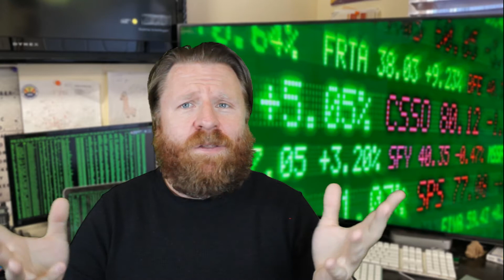Game Stopped February 18th 2021 Congress Hearing Summary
Today’s Game Stopped Congress House hearing summary.. How bad was it? It was pretty bad...

Today was the long awaited hearing for the Game Stop Robbing Hood trading hearing in congress. It was a mess, most of it was done over zoom and most people couldn’t figure out to work it. Like most congressional hearings we didn’t really get many answers and almost all of it was scripted. Everyone getting questioned just kept referring to their written statement. Congress spanked them as usual and didn’t let them answer in full answers, it was certainly a typical dog an pony show. We still can’t tell if big money hurt the little guy or if any useful legislation will come out of this. There is one thing to be sure of, this isn’t going to be over anytime soon.

Creating wealth through tech startups, real estate and stocks. How to start a technology focused business and take that money and build wealth through real estate long term by doing rentals, AirBNB’s, VRBO’s. The fastest way to build wealth is start a company that doesn’t rely on you for day to day. Cash out and build wealth. I did it starting with nothing, I’m excited to share it with you things to make your journey easier.